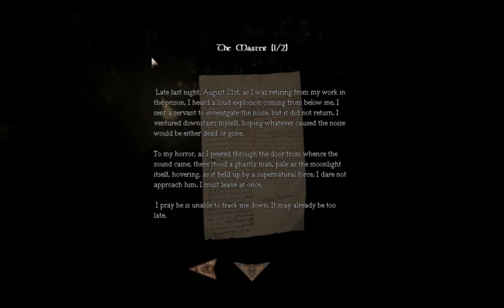Planet PaSch - Playing Amnesia: The Dark Descent - Custom Story "Abduction" [P2]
I would love to be Steve's friend!
Unfortunately, he hugs in very strange ways.
Hugs that hurt. Make you bleed. Until your screams die out, and you do along with them.
There lies your body, soaked in water. Water that has now been colored red from your blood. The creature... okay, wait, I'm overdoing this.